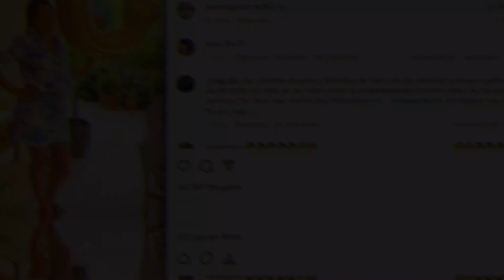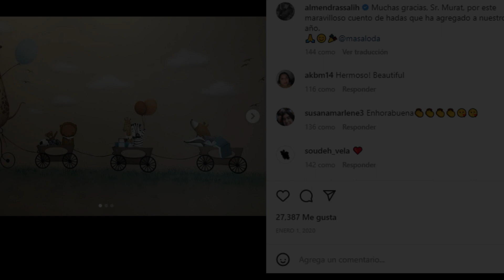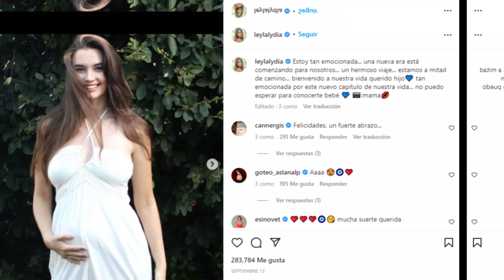Parejas reales de los actores de TE ALQUILO MI AMOR (Kiralık Aşk) 2022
En este video conocerás las parejas reales de los actores de la telenovela turca ¨ Te alquilo mi amor o Amor en alquiler¨ , donde te contaremos todo sobre su intimidad😮😮